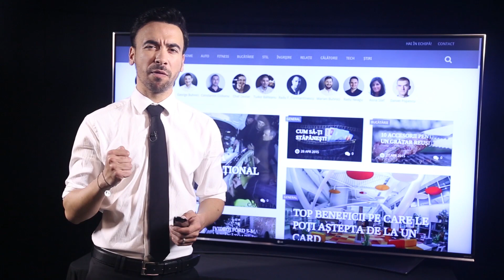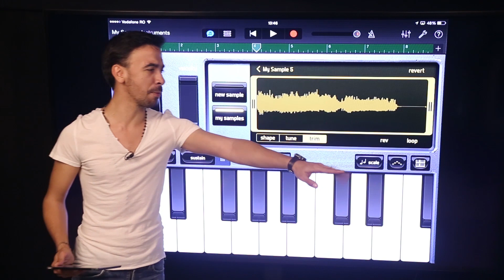Teaser Actualități sezonul 2 - Cavaleria.ro